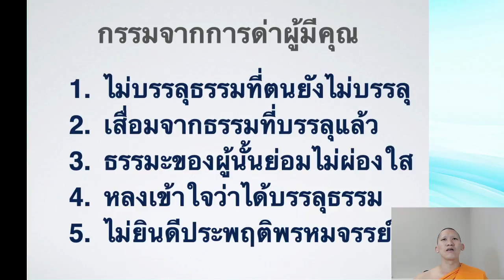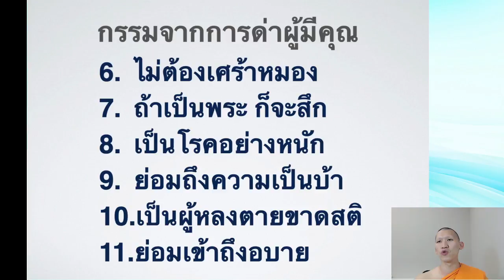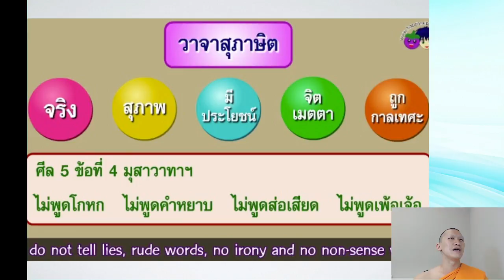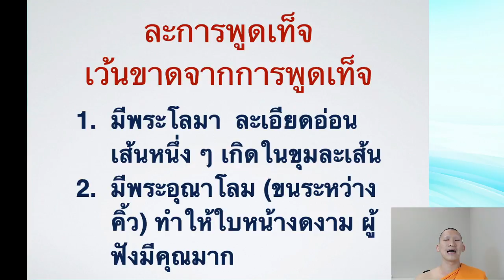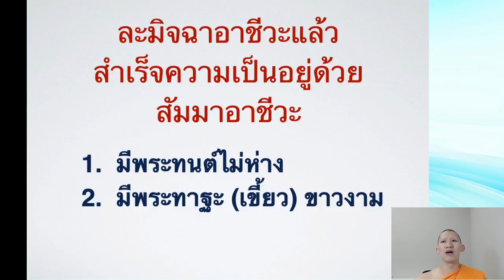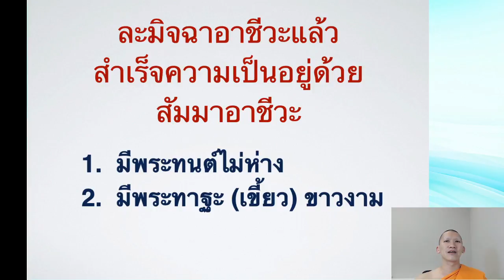มงคลชีวิต 38 ประการ ep.30 : วาจาสุภาษิต